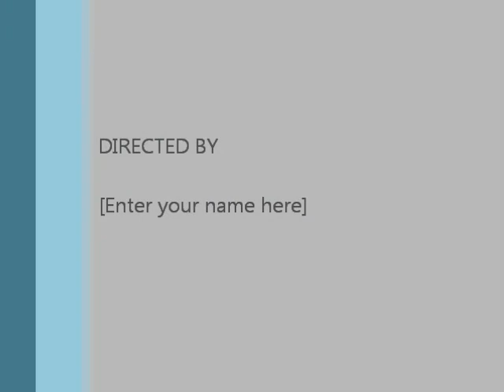Steroid side affects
Having a little fun with my camera.
But what I say in my video is NOT what I have experienced with steroids
because I have never taken them.
I do believe with consistency and a well structured diet and fitness program you grow strong and healthy. Just remember the supplement industry is out there to make money and they will do and say just about anything to get your hard earned dollar .